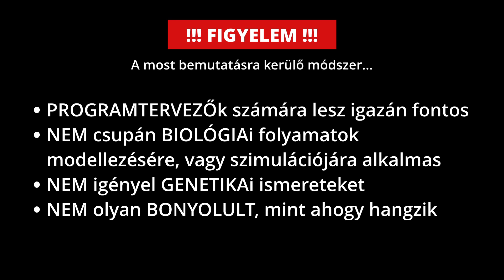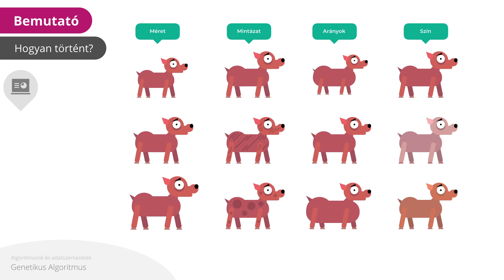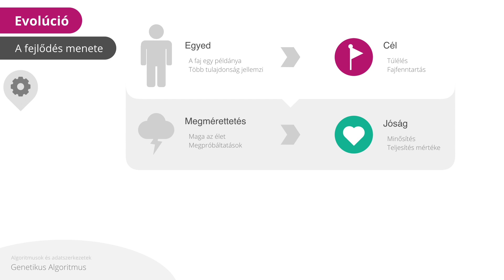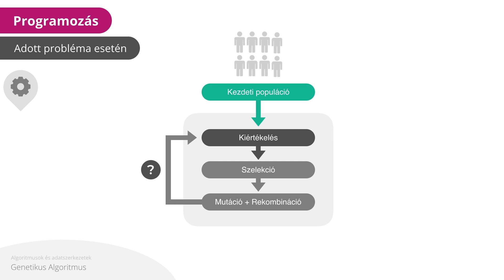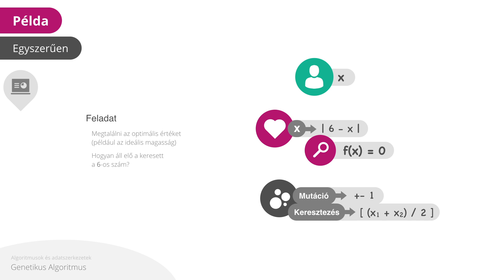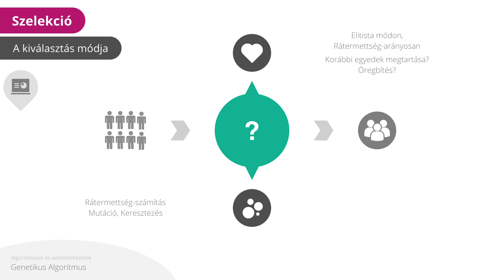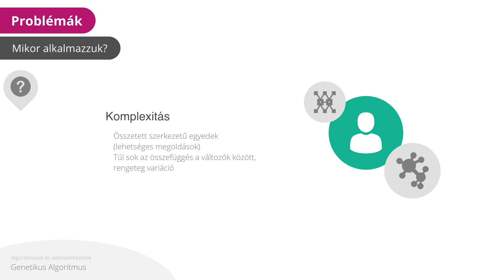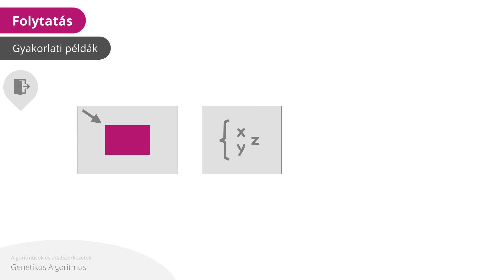Genetikus Algoritmus - Érthetően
Most megismerjük a Genetikus Algoritmusok, illetve az Evolúciós algoritmusok elvét, működését. Láthatjuk majd, hogy nem is olyan bonyolult.